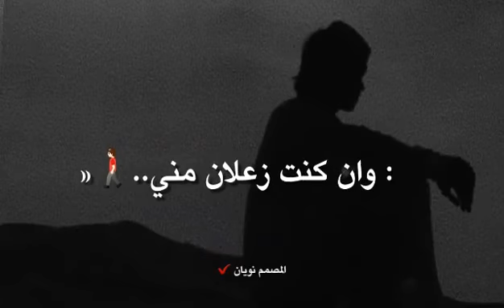تصميم شيلة. طالبك وارتجيك. نادر الشراري روعه حالات وتساب روعه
عبدالله ال فروان

بدر العزي

حمزه العزي

جاسر المرواني

نادر الشراري

سلطان البريكي

سلطان الفهادي

تصميم شيلات

قصايد

ستوريات

تصاميم